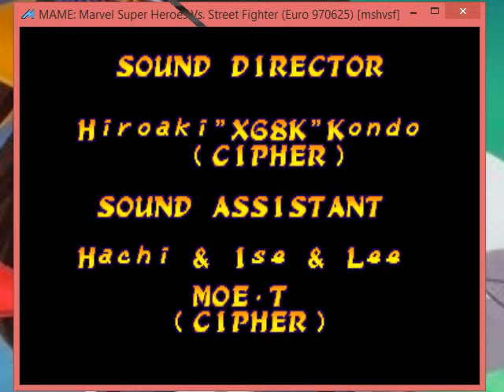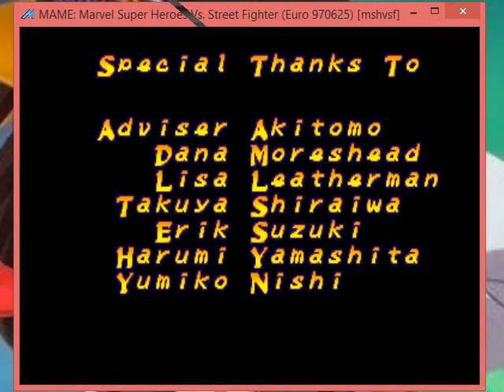Marvel Super Heros Vs Street Fighter Wolverine & Ryu Playthrough